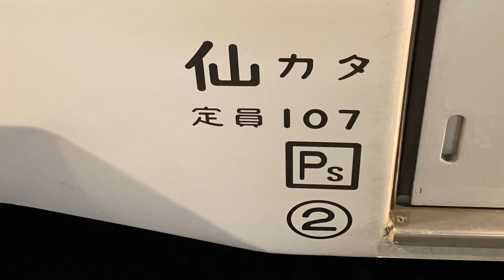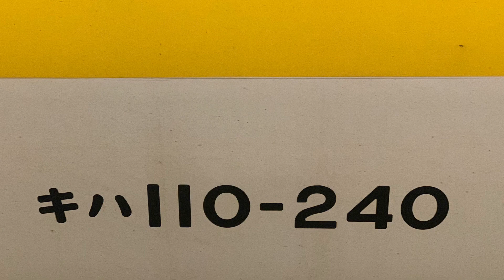JR左沢線/JR陸羽東線/JR陸羽西線キハ101系/キハ110系。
JR左沢線/JR陸羽東線/JR陸羽西線です。